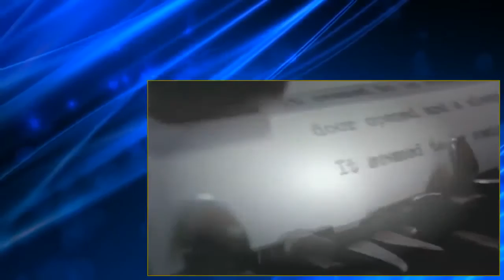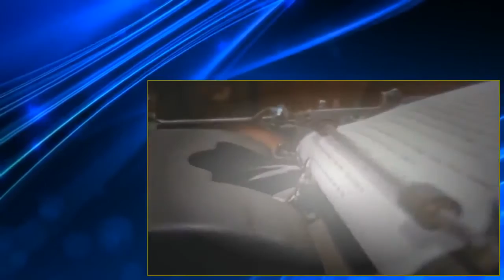Arabesque Season08Episode11 La Danse Diabolique FREpisodeNCH